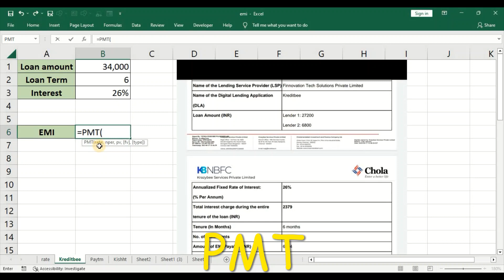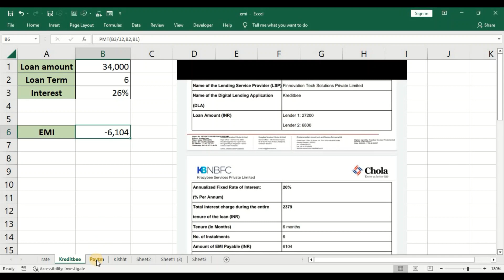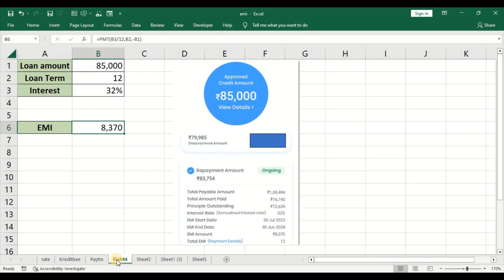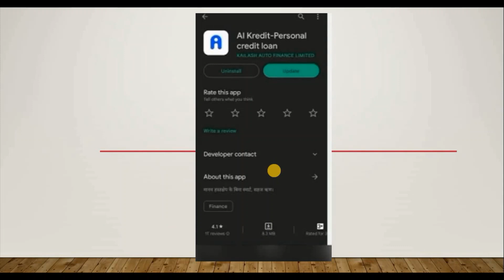How to calculate Loan EMI in Excel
In this video, you will be able to calculate EMI on personal loan with simple function. I have also included loan agreement for better understanding.

Time stamps:
0:00 Intro
3:18 Disadvantages of using personal loan apps.

All contents provided by this channel is for